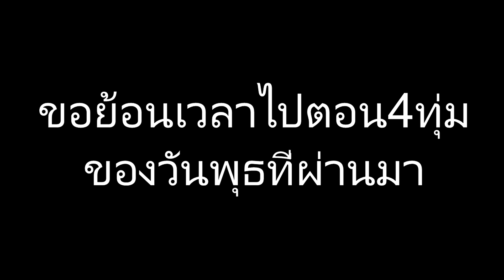อารมณ์ขนาดนี้ น้องว่าวเถอะลูก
แฟนเพจOPZTV ไว้ร่วมกิจกรรม

CPU : INTEL Core i7-6700K 4.0Ghz
Motherboard : MSI Z170A GAMING M5
VGA : GALAX GTX1080 EXOC 8GB
Ram : KINGSTON Hyper-X Fury DDR4 32GB (8X4)
HDD 1 : Western Digital Black 2TB
HDD 2 : Western Digital Blue 1TB
HDD 3 : Western Digital Blue 1TB
HDD 4 : Western Digital Blue 1TB
SSD : KINGSTON Hyper-X Savage 480GB
Power Supply : CORSAIR RM850 (850Watt)
Case : CORSAIR Carbide SPEC-ALPHA Black-Red
CPU Cooling : COOLER MASTER Seidon 120V V3 Plus
OS : Microsoft Windows 10 64bit